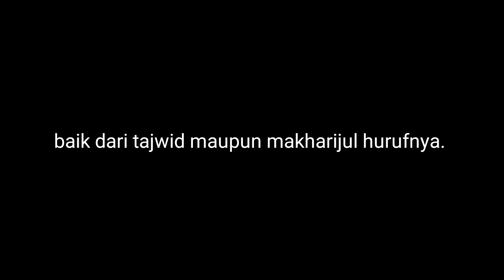BELAJAR TILAWAH MERDU - MUHAMMAD HANAFI (AL ISRO 9-13) EL TATAKANI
Belajar tilawah oleh Muhammad Hanafi, qori dari Desa Tatakan.
Assalamu'alaikum sahabat-sahabatku semua.
Ini adalah video belajar tilawah dari Muhammad Hanafi, ayat yang dibacakan adalah surah Al Isro ayat 9 sampai dengan ayat ke 13. Lokasi video ini adalah di Desa Tatakan tepatnya di Musholla Rahmatul Mu'minin. Video ini diambil pada hari Selasa tanggal 15 September 2020 dengan menggunakan kamera Canon Eos M dengan lensa 35 mm. Alat rekam suara yang dipakai adalah mic AKG D5, soundcard miditech dan headphone monitor DS 50 Dolphin.
Terimakasih kami kepada para penonton dan subscriber,semoga channel EL TATAKANI semakin berkembang dan konsisten mengupload kontent bertema Islami. Wassalamu'alaikum warohmatullahi wabarokatuh.